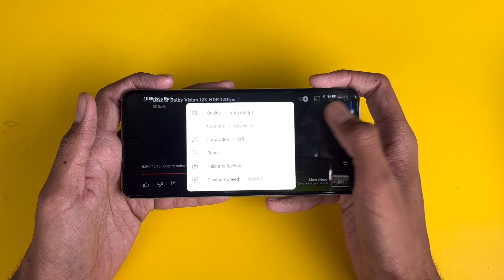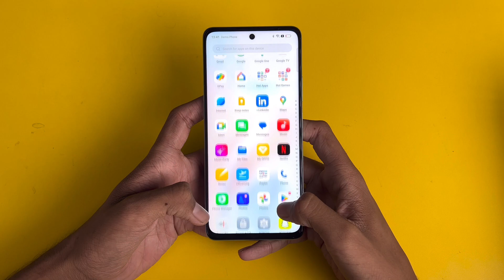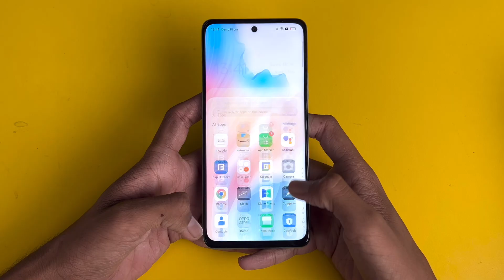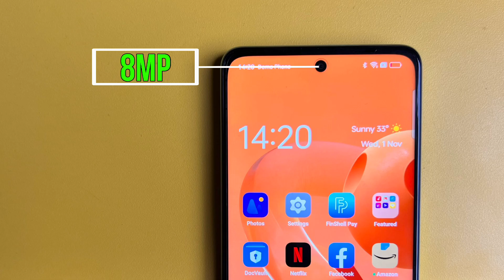Oppo A79 5G Unboxing & Review | Good Or Bad !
Aaj Hum Unboxing & Review Karne wale Hai Oppo A79 5G Ki😊

Oppo new A79
Oppo a79 drop test
Oppo a79 5g vs vivo y200
A79 review
Oppo a79 first look
Oppo a79 unboxing in urdu
Oppo a79 5g first look and impression
Oppo A79 unboxing
Oppo A79 5G unboxing in hindi
Oppo a79 unboxing glowing green
Oppo a79 review in urdu
Oppo a79 purple unboxing
A79 5g in hindi
Oppo A79 5g honest unboxing
Oppo A79 5g first unboxing
Oppo a79 unboxing tech selly
Oppo a79 processor
Oppo A79 without promotion
Oppo a79 5g camera review
Oppo a79 honest review
Oppo a79 5g unboxing in india
Oppo a79 in Pakistan
oppo a79 unboxing in malaysia
Oppo A79 5g unboxing price
A79 processor
Oppo a79 bgmi test
Oppo A79 battery mah
Oppo a79 design
Oppo a79 green
Oppo A79 5g bands
Oppo a79 unboxing and first look
Oppo a79 review after use
oppo a79 review after use of 7 days
oppi A79 5g honest review
best oppo mobile under 20k